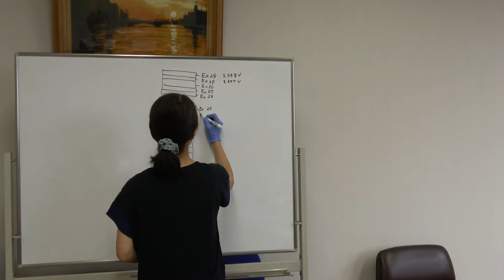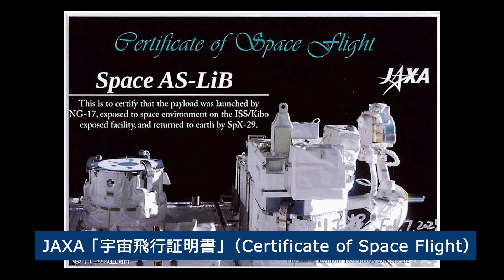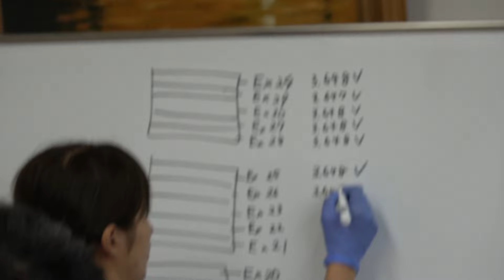宇宙から帰還！全固体リチウムイオン電池の実証装置解体に密着 / 民間企業と共同開発。宇宙探査イノベーションハブ研究リポート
宇宙での充放電実証を世界で初めて成功させ地球に帰還した全固体リチウムイオン電池（JAXA・日立造船株式会社が共同開発）の実証装置「Space As-LiB」解体に密着しました(2024年6月27日)

≪全固体リチウムイオン電池 概要≫
　今回の実証装置は2022年2月、ISS国際宇宙ステーションに打ち上げられ「きぼう」日本実験棟の船外実験プラットフォームに設置された「船外小型ペイロード支援装置（SPySE）」に取り付け、全固体リチウムイオン電池の充放電実証を実施。同年3月5日に世界で初めて充放電が可能であることを確認、2023年12月に地球に帰還しました。
※プレスリリース ≪JAXAと日立造船との共同研究 世界初、宇宙での全固体リチウムイオン電池の充放電機能を確認≫

　搭載された電池は宇宙探査イノベーションハブの研究提案公募(RFP)の枠組みの下、2016年からJAXAと日立造船株式会社が共同開発を始めた全固体リチウムイオン電池で、－40℃～120℃という広い温度範囲で使用可能。安全性が高く、破裂発火のリスクが極めて小さいため、温度差の激しい、真空で放射線に晒される宇宙環境で利用する設備の小型・軽量化や低消費電力化に寄与することが可能です。

　将来的な全固体リチウムイオン電池の用途としては月面に設置する観測機器や、小型のローバ、更に大容量化を実現した後には本格的な大型のローバなどの宇宙機での使用が期待されます。地上での用途では、従来の電池では適用が難しかった高温、低温や真空環境下にある産業装置、高温滅菌を要する医療機器やその他各種機器への展開を検討しています。

◆JAXA宇宙探査イノベーションハブ 研究開発員
・ 宮澤 優
◆日立造船株式会社 開発本部 電池事業推進室 室長
・ 西浦 崇介

◆宇宙探査イノベーションハブ 協同研究一覧

▼JAXA（国立研究開発法人宇宙航空研究開発機構/Japan Aerospace Exploration Agency）